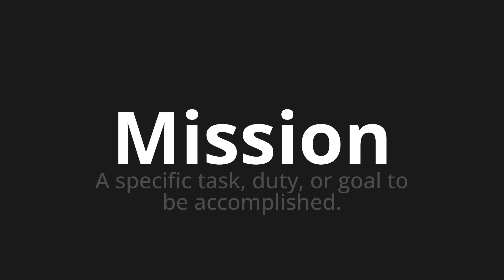How to pronounce Mission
Master the Pronunciation of 'Mission WHICH MISSion' - which means : Specific Task, Duty, Or Goal To Be Accomplished. 📝 with @PortuguesePronunciation 🎓🗣️ - [Your Guide to Portuguese]

Learn to pronounce 'Mission' perfectly in Portuguese with our easy and engaging tutorial by @PortuguesePronunciation! 📖📽️ In this comprehensive video, we provide you with native speaker examples 🗣️👂 and phonetic breakdowns 🎵 to ensure you get the pronunciation just right.

How to say Mission in Portuguese